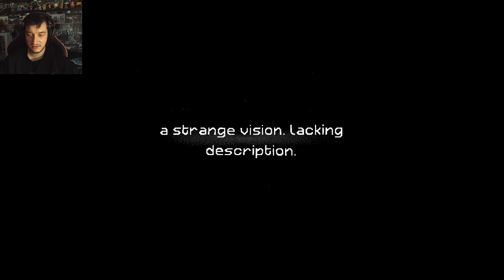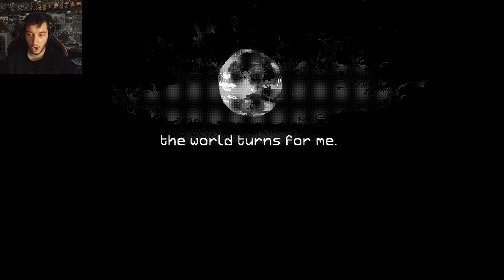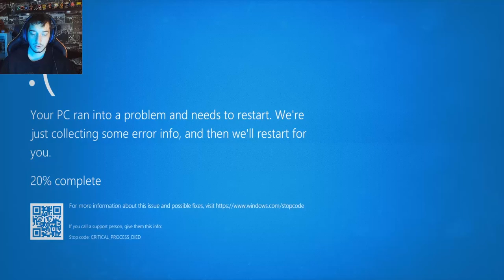This Fnaf Game Will Give You Nightmares The Joy Of Creaction Demo Part 1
the joy of creation demo is out for the fnaf game that is terrifying